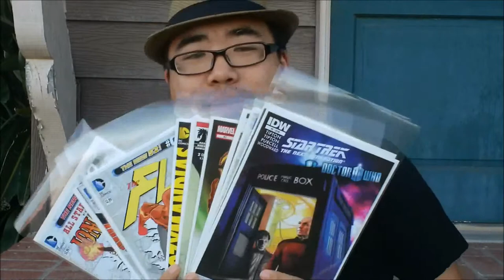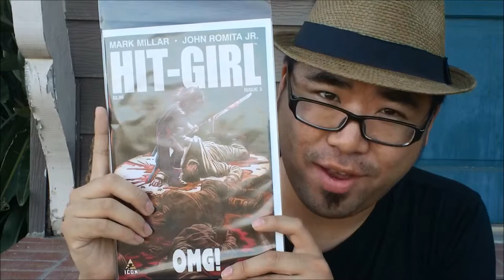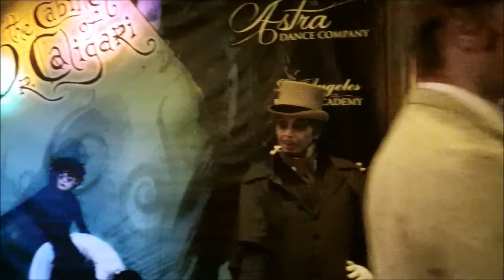YKW...Resident Evil and Dr. Caligari (Vlog #34)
9-21-12 to 9-29-12
We hit up Capcom and IGN's Resident Evil 6 Launch Party and the red carpet for Astra Dance Company's production of 'The Cabinet of Dr. Caligari'.